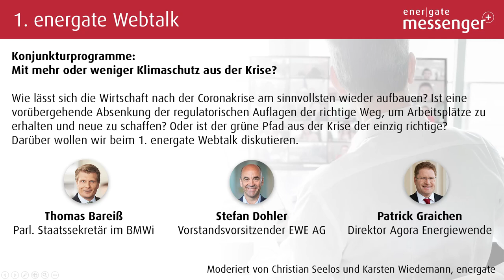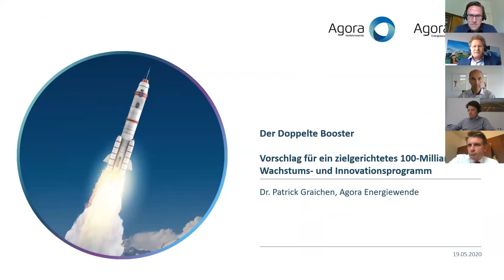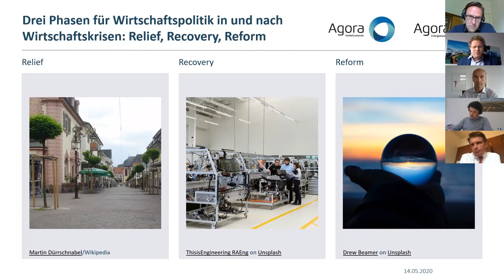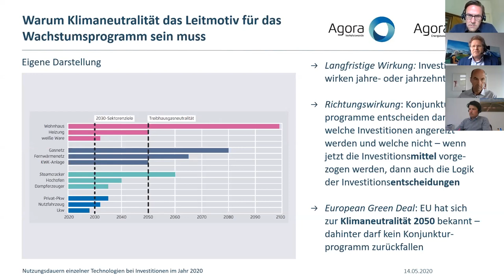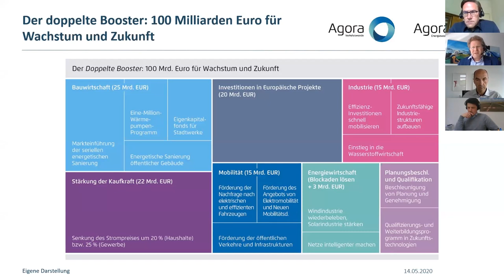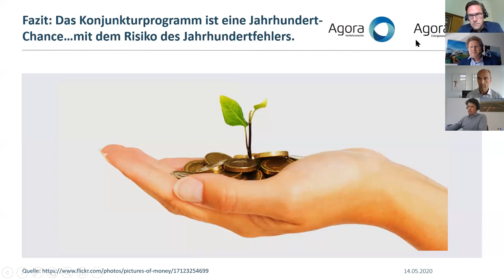energate Webtalk #1: Konjunkturprogramme - Mit mehr oder weniger Klimaschutz aus der Krise?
Wie lässt sich die Wirtschaft nach der Coronakrise am sinnvollsten wieder aufbauen? Ist eine vorübergehende Absenkung der regulatorischen Auflagen der richtige Weg, um Arbeitsplätze zu erhalten und neue zu schaffen? Oder ist der grüne Pfad aus der Krise der einzig richtige? Darüber wollen wir beim 1. energate Webtalk diskutieren.

Mit Thomas Bareiß (Parl. Staatssekretär im BMWi), Stefan Dohler (Vorstandsvorsitzender EWE AG und Patrick Graichen (Direktor Agora Energiewende).

Moderiert von Christian Seelos (energate) und Karsten Wiedemann (energate)